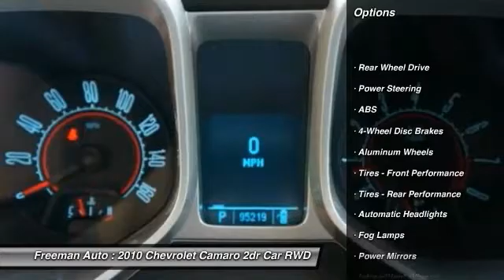2010 Chevrolet Camaro Irving TX PA9206074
Freeman Auto
1840 E Airport Fwy

Freeman Mazda has a wide selection of exceptional pre-owned vehicles to choose from, including this 2010 Chevrolet Camaro.There are many vehicles on the market but if you are looking for a vehicle that will perform as good as it looks then this Chevrolet Camaro 1LT is the one! A truly breathtaking example of pure vehicle design achievement...this is the vehicle of your dreams!The quintessential Chevrolet -- This Chevrolet Camaro 1LT speaks volumes about its owner, about uncompromising individuality, a passion for driving and standards far above the ordinary.More information about the 2010 Chevrolet Camaro:GM wants to appeal to nostalgic buyers wanting to relive their muscle-car past with the Camaro. It's also a hard-edged sports car or modern touring coupe, depending on how it's configured. The new Camaro is priced to be a sports car for the everyman, with V-6 models starting at less than $25,000.This model sets itself apart with modern interior style, crowd-drawing retro-muscle-car design, Acceleration and performance, affordable price, and safety features